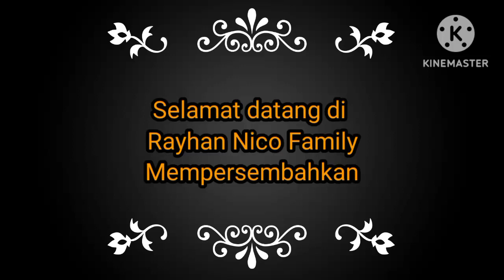PEMADAM KEBAKARAN | Eps 31 | Rayhan Nico Family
PEMADAM KEBAKARAN | Esp 31 | Rayhan Nico Family
Fishdom Mini Games Ads Help The Fish/ Save The Fish/ Rescue Fish All Levels Satisfying Puzzle Mobile Game Trailer

Hi, my friends. Welcome to Rayhan Nico Gamer,. I am a big fan of video games, and i like play Mini Games